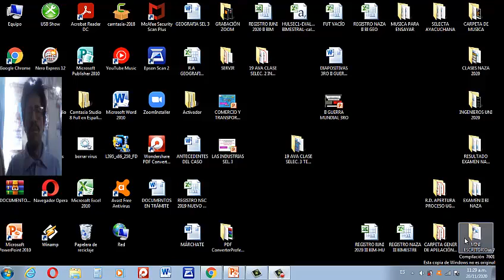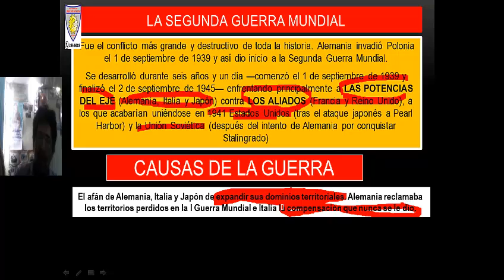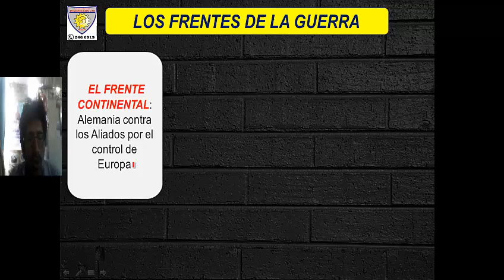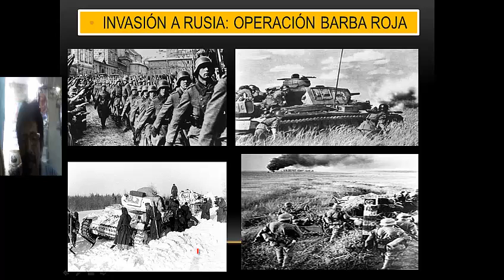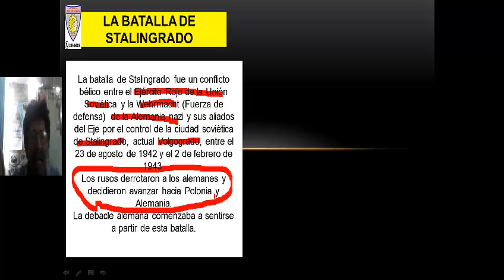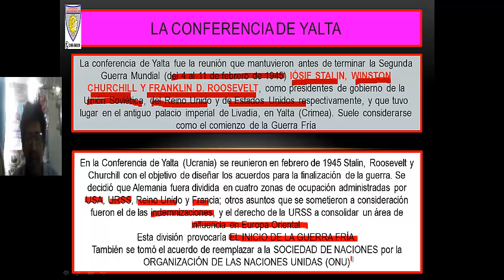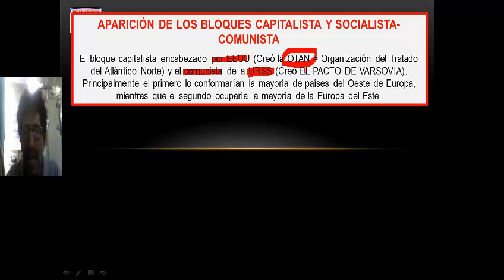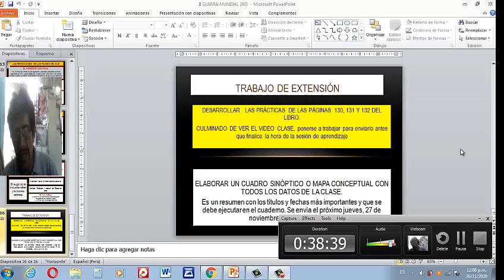LA SEGUNDA GUERRA MUNDIAL 3RO PROFESOR DAVID HUAMÁN MANRIQUE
Causas, fases y consecuencias de la II Guerra Mundial